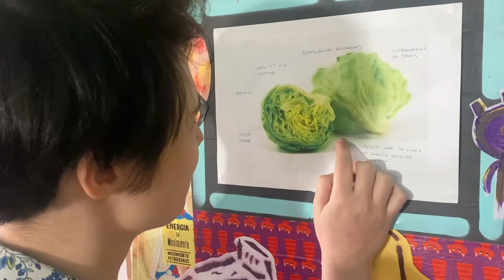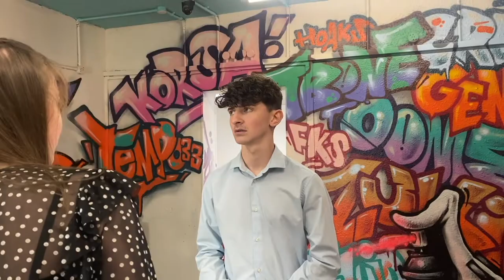Stage2 Acting for Film & TV Workshop: Final Scenes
Please enjoy the final edits of our members' scenes in the Spring Term Acting for Film & TV Workshop. This was a totally new experience for all members and we are so proud of the final result they all achieved!

To join Stage2 and be a part of a company that works hard to provide its members with new and exciting opportunities, please